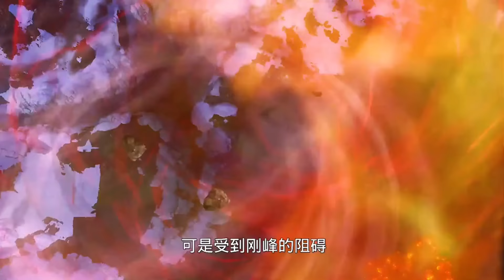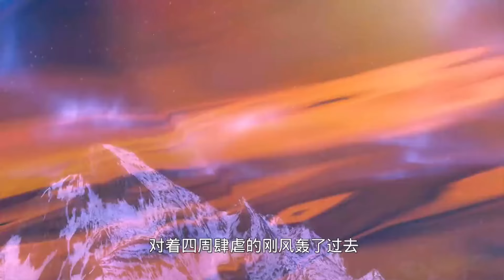神医娘亲1~大结局